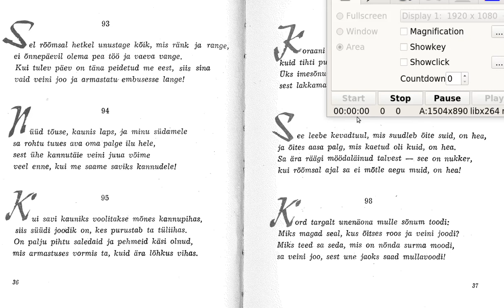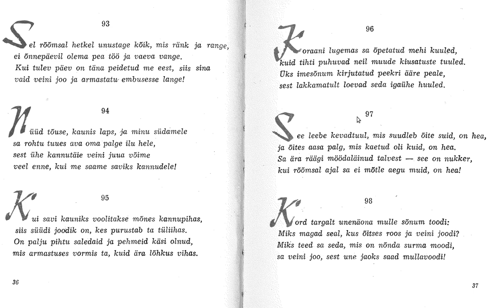Umar Hajjami Nelikvärsid 93-98